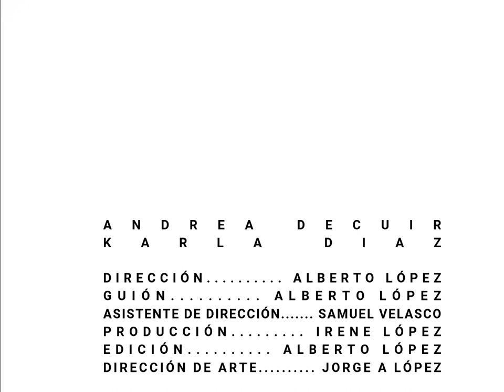Las Distancias - Belafonte Sensacional (Video)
Videoclip musical producido por Alegranza Estudios.

Cast:
Andrea Decuir
Dirección:
Alberto López
Asistente de dirección
Samuel Velasco
Dirección de arte: Jorge A López
Producción: Irene López

Trabajemos juntos :)